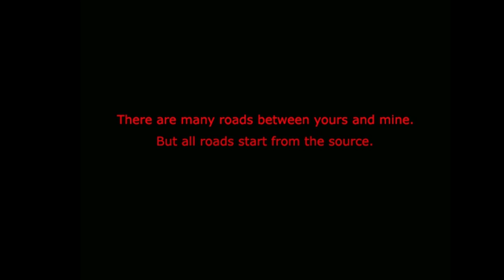Always Sometimes Monsters gameplay 1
This award winning indie RPG from Vagabond Dog, takes risks and challenges the player/viewer with some uncomfortable choices.  Or at least uncomfortable for me.  I follow the story but try to make decisions to follow my moral compass, and find gay love.  *WARNING - this game does have adult situations and language*

From Steam:
"Choice - A story-driven experience focusing on relationships and emotional bonds rather than traditional RPG combat and adventuring. Indecision is your enemy and empathy is your weapon in a quest to earn one last chance to win back the love of your life.

Circumstance -  Choose from characters of different gender, race, and sexual preference and live through the common experiences and unique hardships of each based on your selection. NPCs may treat you differently based on your gender, race, or sexual preference opening and closing different paths along the way.

Consequence - Each playthrough is filled with a staggering number of diverging paths that can be discovered through both overt actions and subtle choices in conversation. The journey you experience will be tailored to your personal ethical compass as your decisions both conscious and subconscious change your fate."